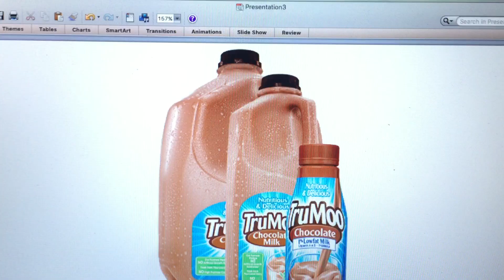Jack’s 1st TruMoo chocolate milk commercial!🇺🇸!